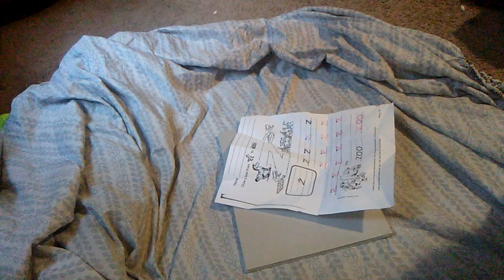Make a airplane with paper